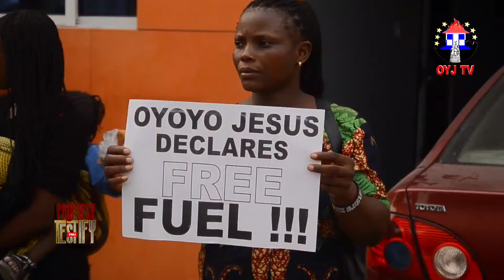That Moment Oyoyo Jesus Declared Free Fuel at Osubi, Nigeria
On the 7th day of February 2024 The Residents of Osubi, (Warri/Okpe) Delta State, Nigeria were so excited as Pastor Godson Odion also known as Oyoyo Jesus Declared Free Fuel.